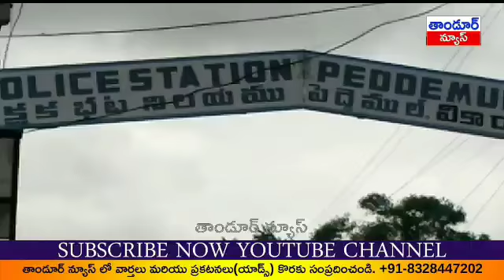పెద్దేముల్ లో స్వచ్ఛందంగా లాక్ డౌన్.tandur news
*పెద్దేముల్ లో స్వచ్ఛందంగా లాక్ డౌన్.
రోజురోజుకు పెరుగుతున్న కరోనా వైరస్ ను నిర్మూలించేందుకు శనివారం స్వచ్ఛందంగా పెద్దేముల్ మండల కేంద్రంలో వివిధ వ్యాపారస్తులు దుకాణాలు మూసివేసి ఇంట్లో ఉండి లాక్ డౌన్ కు  గ్రామస్తులు మద్దతు తెలుపుతున్నారు.tandur news